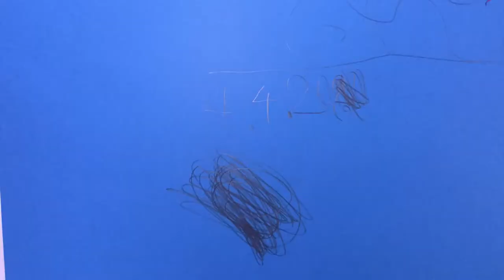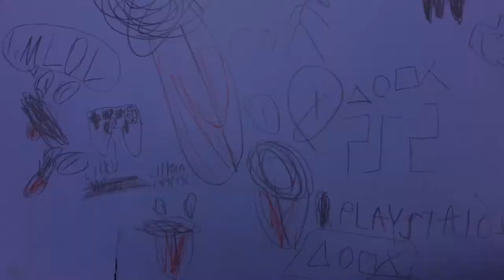THE LOL PEGI 7 - Elokuvaklubi Vilinä, Kevät 2019